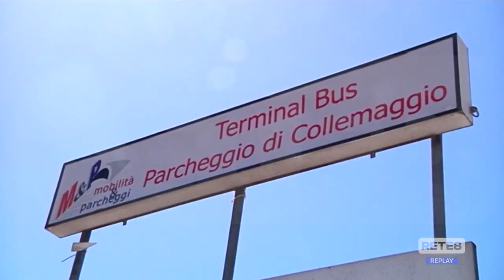L’Aquila - Rinviati i parcheggi a pagamento